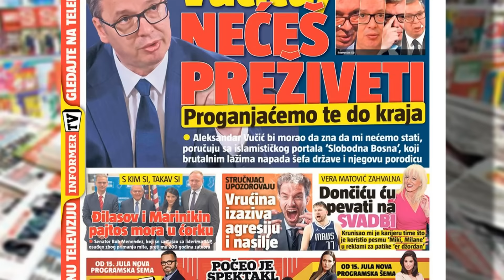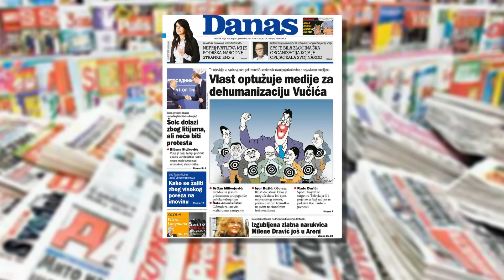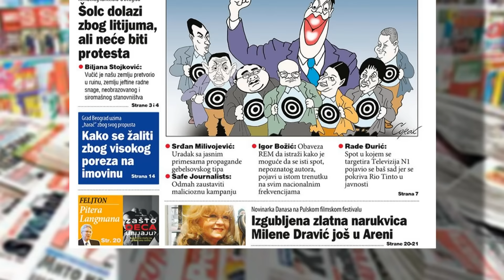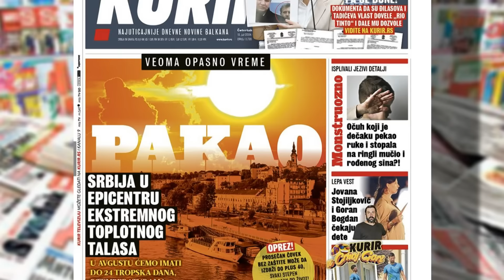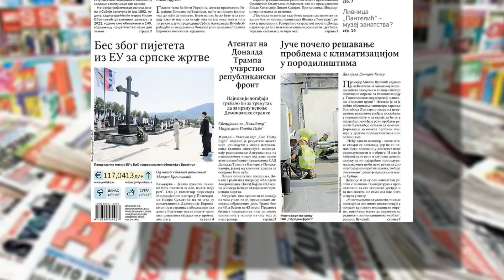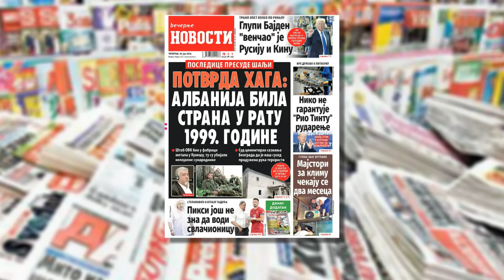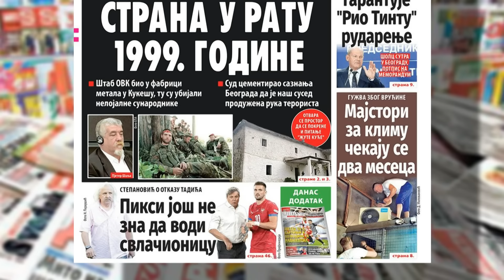Novo Jutro - Predrag Sarapa - Djordje Milicevic, Djordje Todorov - 18.07.2024.